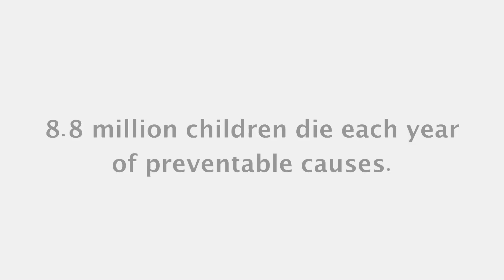Child Health Now: The Stroller | World Vision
Save a child's life. Help end preventable deaths.